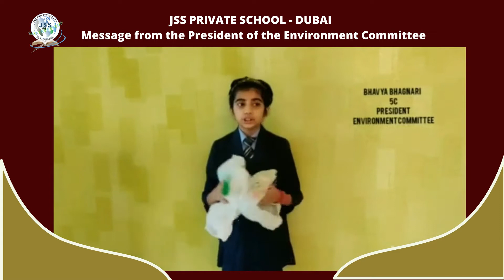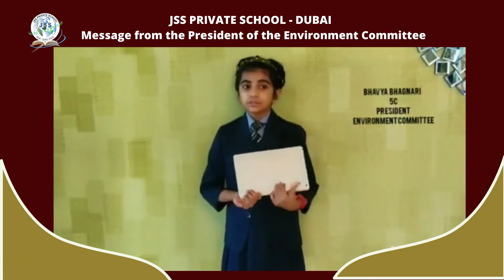Eco-friendly conservation tips from student leader of JSS Private School.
Eco-friendly conservation tips presented by the president of the environment committee (junior school) Bhavya Bhagnari.